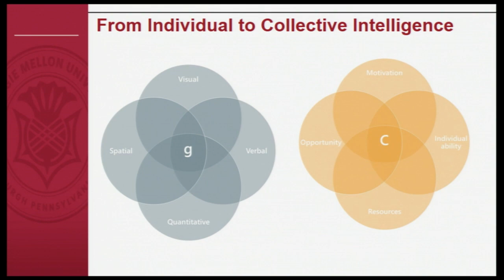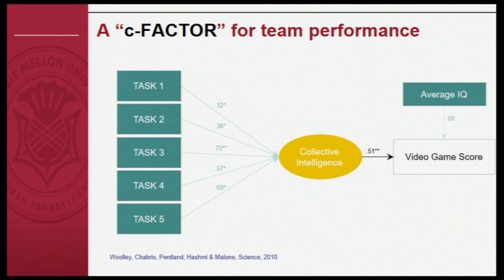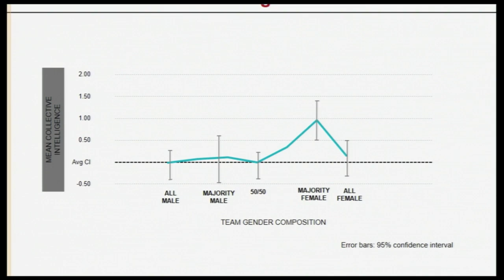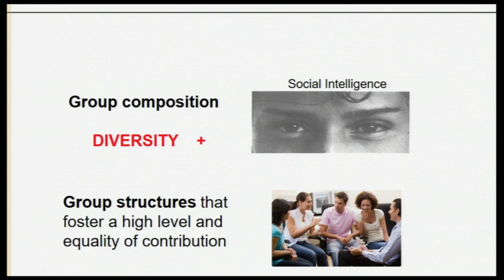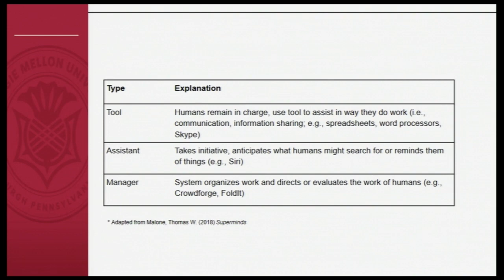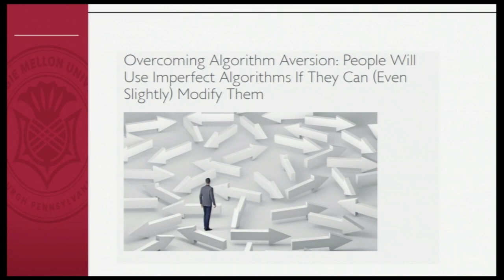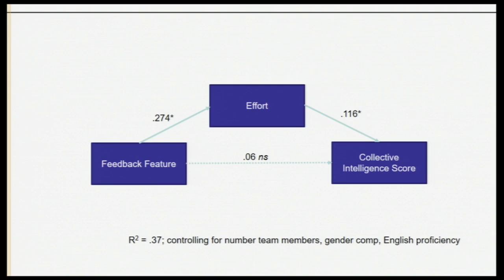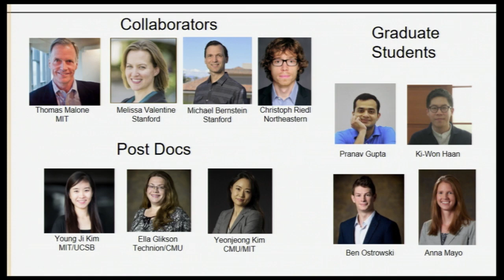Artificial Intelligence and Collective Intelligence in Teams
Presented by Anita Williams Woolley, Associate Professor of Organizational Behavior and Theory

Recent research demonstrates that teams can be characterized by a collective intelligence factor which predicts future performance. How can artificial intelligence enhance team collective intelligence? Theoretically, machine intelligence could enhance the abilities of team almost infinitely, but the reality can fall short. Professor Woolley discusess what we are learning about the conditions under which AI enhances CI.

Presented at the Tepper School of Business MBA Reunion on April 21, 2018